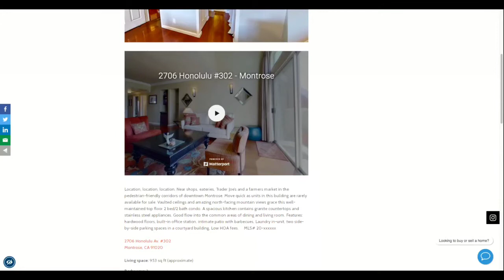360 Walkthrough - Montrose Condo For Sale - Great Location